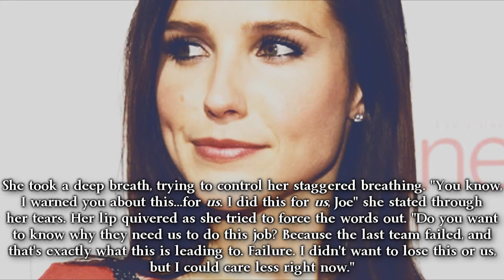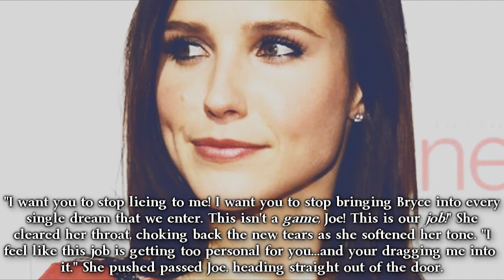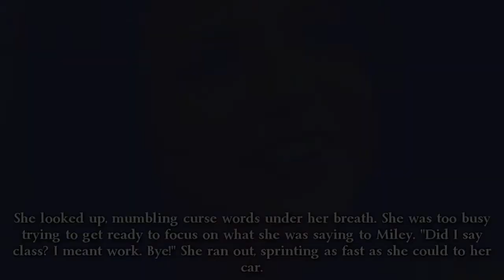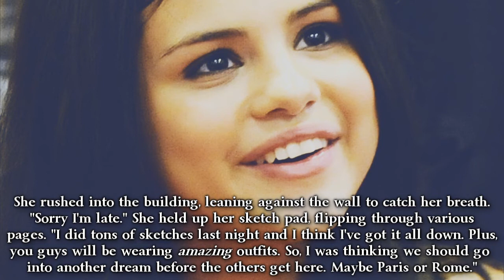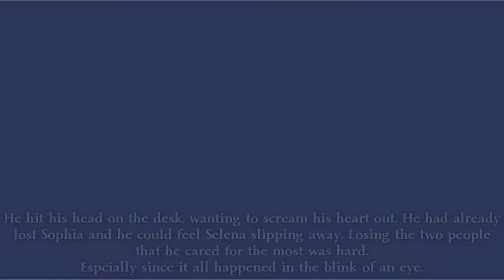Rush -- Five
this one is SOOO boring! I'm sorry! please don't shoot me!!! It'll get much better, I swear! O_o

SONGS:
She is Love -- Parachute
Jar of Hearts -- Christina Perri
Sunday Morning -- Maroon 5